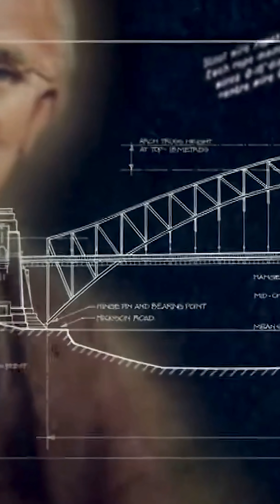They Tried to Build an Ocean in Australia's Desert？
Australia’s freshwater issues began all the way back when European settlers first colonized the land, which means the earliest projects aimed at solving water shortages were thought up more than a few hundred years ago.
Among the most well-known of these early ideas were three bold proposals to create an inland sea: the Bradfield Scheme, the Clarence River Scheme, and the Ord River Scheme.
Fortunately, nature had already provided a potential location for such a sea.
Deep in the heart of the continent lies a series of saltwater basins.
The idea of filling this basin with water has been around since the late 1800s.
The most famous and detailed version of that vision was proposed in 1938 by an engineer named John Bradfield.
His plan went down in history as the Bradfield Scheme, and it aimed to divert the flow of the Tully, Herbert, and Burdekin rivers toward the Lake Eyre basin.
In other words, instead of letting those rivers drain into the Pacific Ocean, the plan was to redirect them over the Great Dividing Range and merge them with other inland waterways that eventually feed into Lake Eyre.
The proposal included digging a massive canal stretching nearly 500 miles all the way into the arid interior of Queensland.
Supporters believed it could completely transform the climate of a dry region covering over 4,000 square miles.